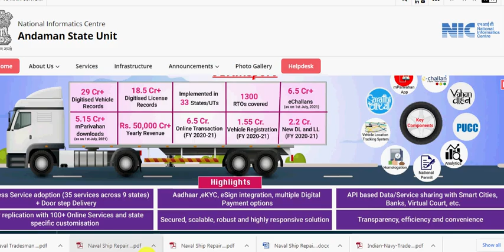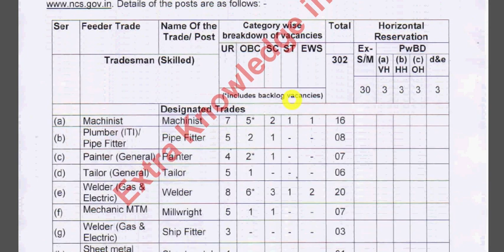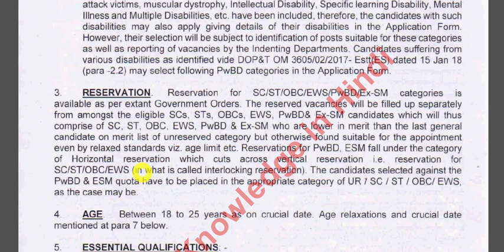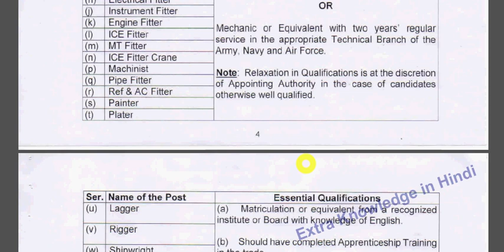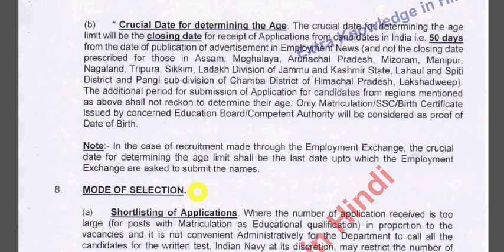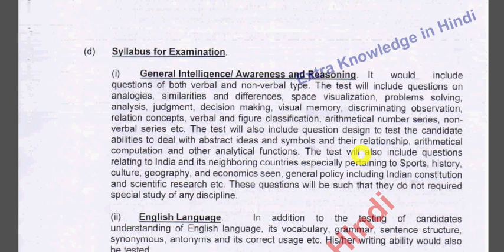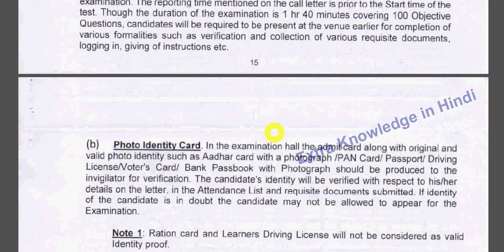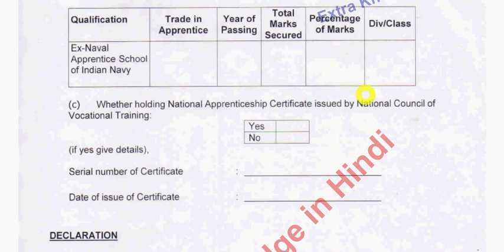Naval Ship Repair Yard Recruitment 2021 | Naval Ship Repair Yard Tradesman Skilled Recruitment 2021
Hello Friends mere youtube channel ‘Extra Knowledge In Hindi’ M apka Swagt Hai mere es video M Apko Naval Ship Repair Yard Recruitment 2021,Naval Ship Repair Yard Tradesman Skilled Recruitment 2021,ki information Milegi to Please Video Last Tak Dekhiyega.